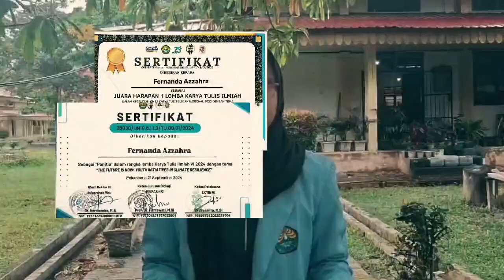VIDEO PROFIL Fernanda Azzahra Utusan FMIPA, Pilmapres UNRI 2025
Fernanda Azzahra merupakan mahasiswa FMIPA dengan capain prestasi sebagai berikut:

1. Juara harapan I Lomba Karya Tulis Ilmiah Nasional IV, HIMABIO FMIPA Universitas Riau Tahun 2024
2. Juara 1 Lomba Essay World Tuberculosis Day Tahun 2023
3. Perunggu Lomba Karya Tulis Ilmiah Universitas Brawijaya Tingkat Nasional Tahun 2023
4. Juara 3 Lomba Karya Tulis Ilimiah Nasional V Tahun 2023
5. Penghargaan Inovasi Terbaik Siak Inovation Challenge "Riset Gambut" Tahun 2025
6. Moderator Webinar Nasional Keilmuan Biologi #6 dengan Tema Biologi dalam era modern: Konservasi, Inovasi, dan Tantangan Global Tahun 2024
7. Ketua pelaksana International Photography and Videography Competition Tahun 2024